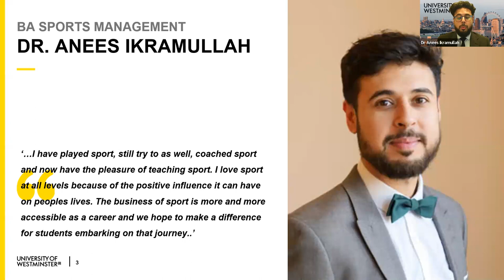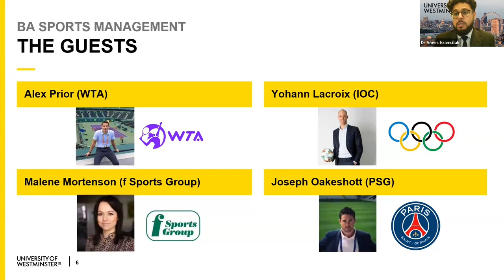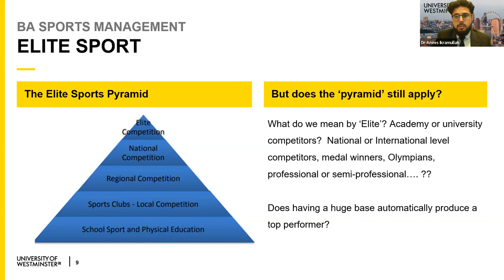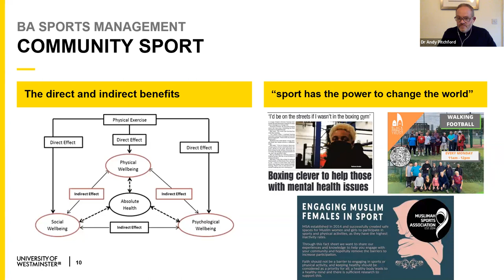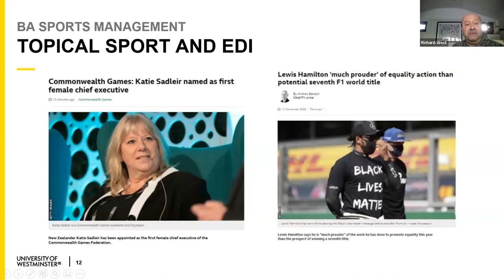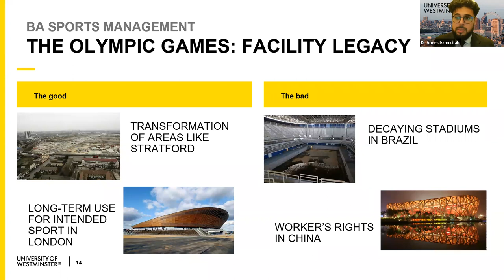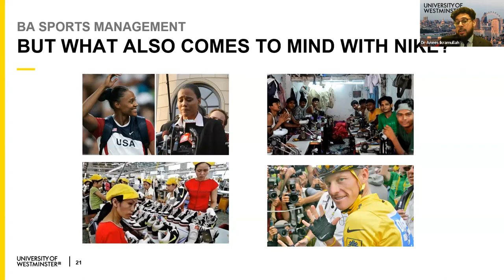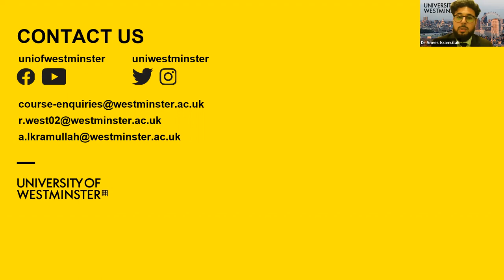Sports Management BA Honours | Elite vs Grassroots: which is more important to sport?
This webinar brought together the Sports Management BA Honours team to provide insights into key topics covered on our Sports Management undergraduate degree. The key theme of discussion will be around the importance of Elite and Grassroots sport, and which has a bigger role to play in the industry.

The expert panel is comprised of course leader, Richard West, and Senior Lecturer, Dr Anees Ikramullah. The webinar saw them debate and discuss the long and ongoing question of whether Elite or Grassroots is more important to sport. The debate was supplemented with contributions from leading figures from both industries. Which sector of sport has more value? Can both sectors of sport thrive without the other?

Speakers
• Richard West – Sports Management BA, Course Leader, Westminster Business School, University of Westminster
• Dr Anees Ikramullah – Sports Management BA, Senior Lecturer, Westminster Business School, University of Westminster
• Dr Andy Pitchford, Head of the Centre for Education and Teaching Innovation (CETI), University of Westminster
• Joe Long – UFC Gym Director and ELE Junior Football League Chairman
• Joseph Coote-Cowling - Moderator

Hosted by Westminster Business School, the webinar was broadcast live via Zoom to a live audience on Wednesday 12 January 2022.